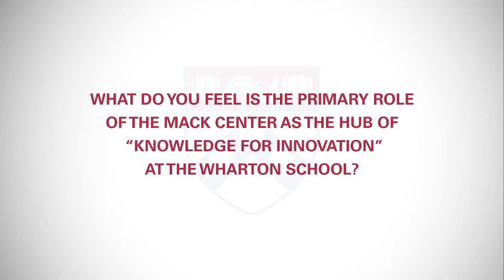Learning from Failure in Innovation: Michael Mandel Interview